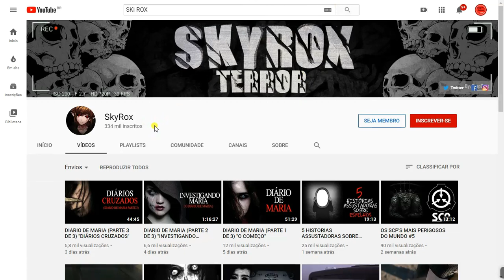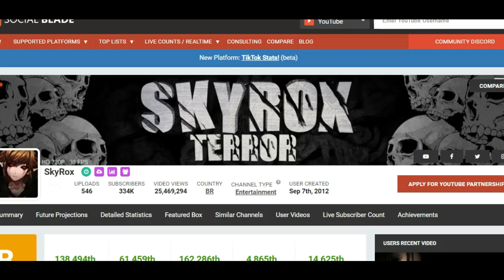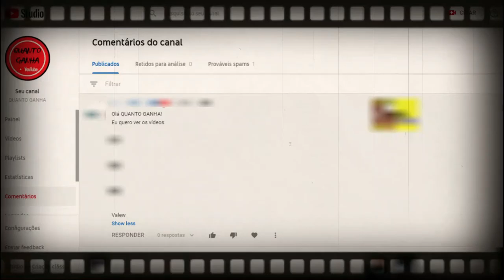QUANTO GANHA SKY ROX